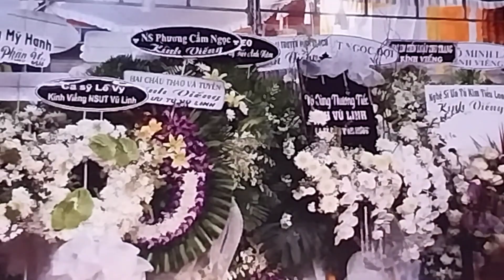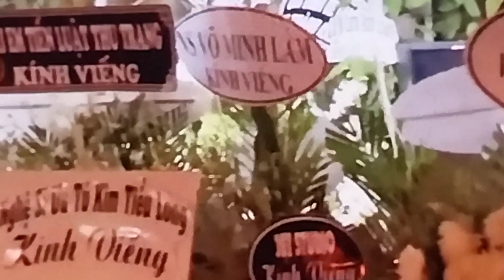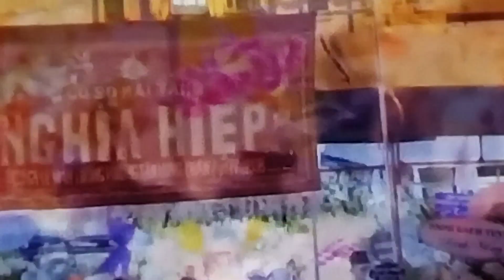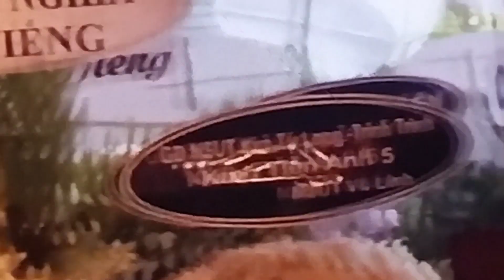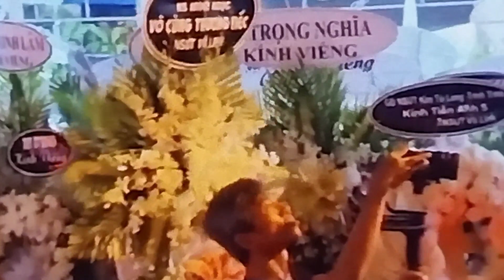🔴 Trực tiếp tang lễ Vũ Linh tối 7/3 Nghệ Sĩ Lệ Thủy khen đàn em điều này